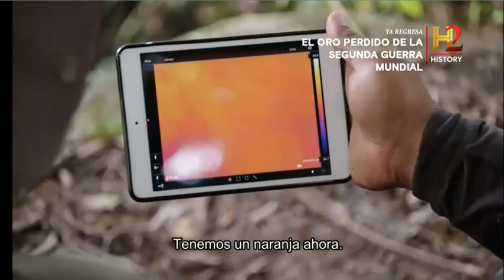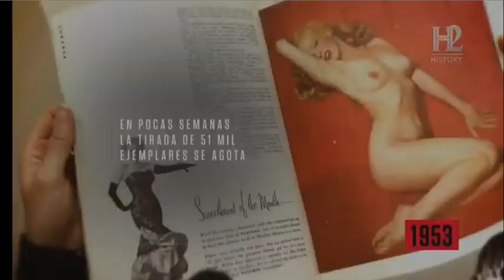History Channel 2: Tanda Comercial (Feed Sur)(Enero 2023)